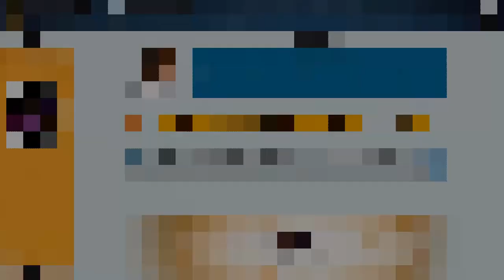Análisis Evento De Pascua (Solución Del Problema y Chocolem) - Mutants Genetic Gladiators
Unete al grupo Arena de Batallas si necesitas ayuda, consejos y aliados :D

VIDEOS ANTERIORES

ABRAZOOOOOOOS !!! :D